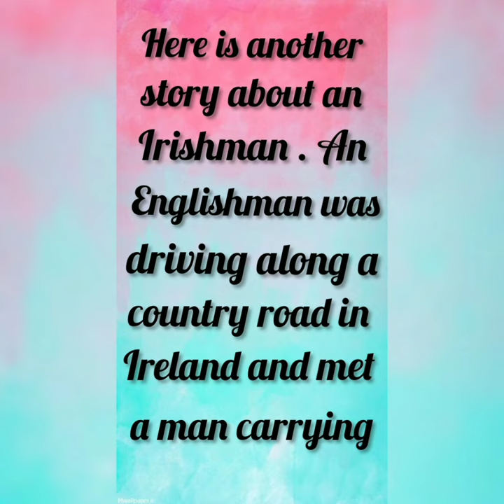The Heavy Bag ❤🌟❤